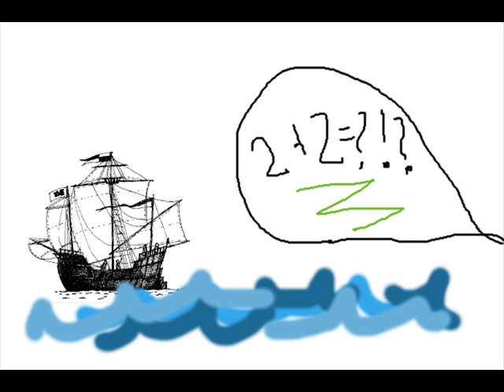THE CAPTAIN...IS AWESOME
an AWESOME video set to and depicting THE CAPTAIN from THE KILLER'S song "THE CAPTAIN"